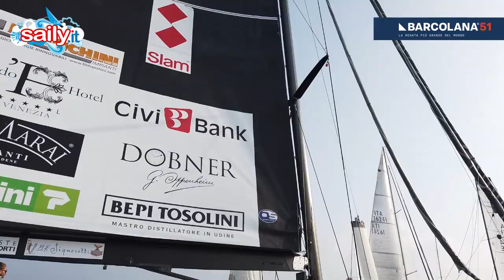BARCOLANA 51 INSIDE - IL FILM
DENTRO LA BARCOLANA 51 - Un cortometraggio da non perdere e nel quale ritrovarsi. Il racconto dal mare della Barcolana del 13 ottobre 2019 con il presidente Mitja Gialuz e Dean Bassi. La partenza, le emozioni, i saluti, la bonaccia, i duelli, le decisioni del Comitato, il finale. Viaggio al centro della flotta!